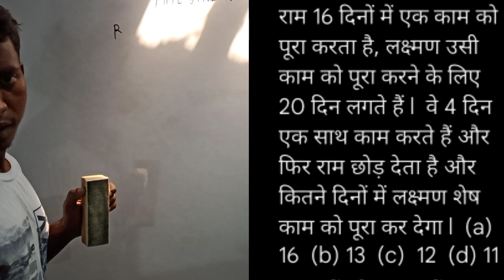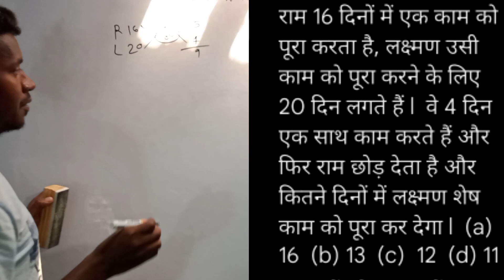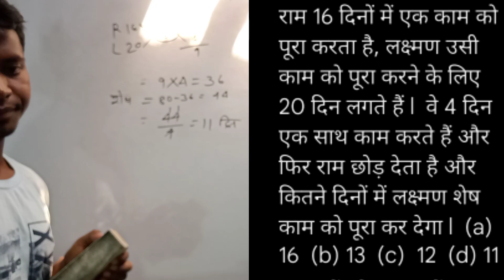time and work, काम और समय,SSC phase 9, SSC mts, SSC Gd, cgl, CHSL, RRC group D, ntpc, nvs, LDC ,jssc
SSC mts, SSC phase 9, SSC Gd, rrb ntpc, (CA), apprentice (TA), enquiry -cum-reservation clerk, goods guard, junior account assistant -cum -typist, assistant station manager, traffic assistant, senior time keeper, electrical signal maintainer, assistant driver, loco pilot, je, rrb group D,delhi metro and other competive examination